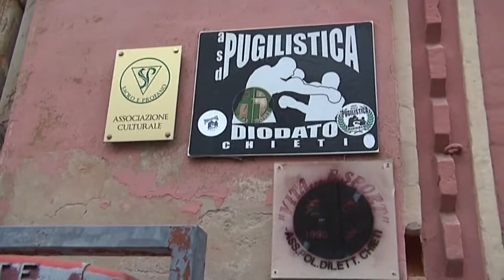Chieti, lavori all’ex Pierantoni. Associazioni chiedono altri spazi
Le associazioni che occupano l’ex Caserma Pierantoni a Chieti dovranno lasciare lo stabile entro il 30 novembre poiché sarà interessato da lavori di ristrutturazione. Ricevuto l’avviso dal Comune ora le associazioni chiedono altri spazi cittadini per portare avanti la loro attività